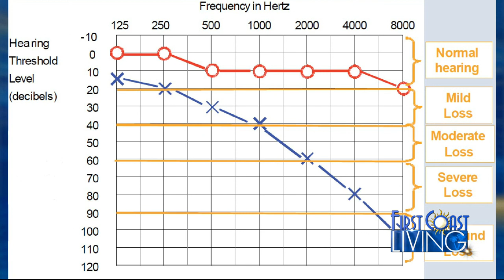FCL Friday February 23rd New Way Hearing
New Way Hearing Aids